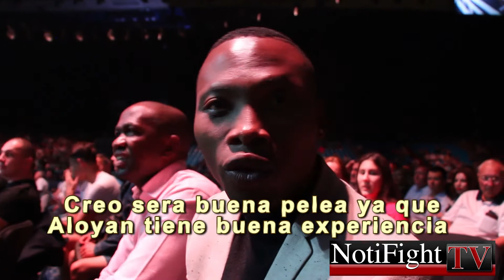Entrevista Exclusiva con Campeon OMB Gallo, Zolani Tete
El Campeón Mundial Gallo de la Organización Mundial de Boxeo (OMB), el sudafricano Zolani Tete, expondrá su corona ante el ruso-armenio ex olímpico y ranqueado mundial Mikhail Aloyan, como parte de la continuación del Torneo World Boxing Super Series, en la división de las 118 libras, que será el combate estelar de una cartelera que se desarrollará el próximo sábado en el Ekaterinburg Expo, de Ekaterinburg, Rusia.

Esta pelea de Tete (27-3, 21 nocauts) contra Aloyan (4-0, 0 kos) es organizada por Sauerland Event y será transmitida por Russia Match TV.

Un excampeón supermosca de la FIB, Tete ganó la corona gallo de la OMB en abril del año pasado, cuando derrotó al filipino Arthur Villanueva, en Inglaterra. Pero su mayor impacto lo consiguió en su primera defensa, cuando pulverizó a su compatriota Siboniso Gonya, en apenas 11 segundos, en un combate realizado en noviembre del año pasado.